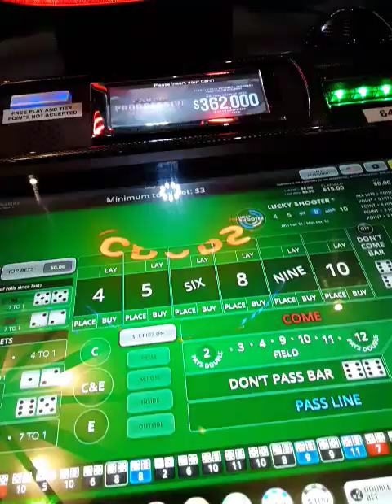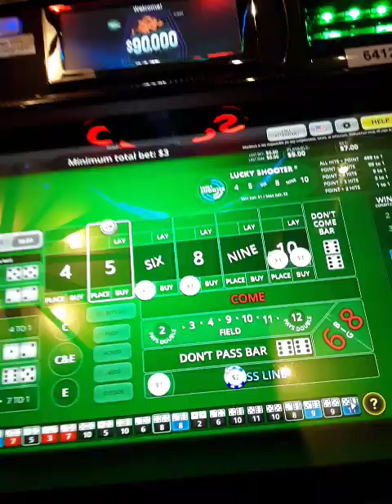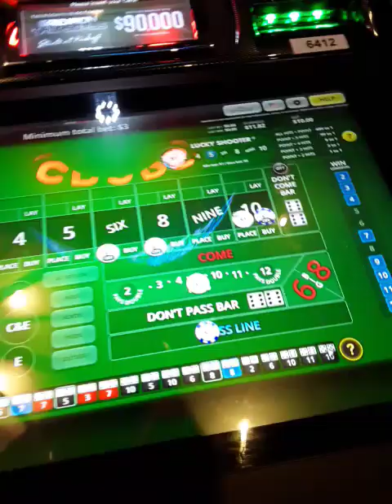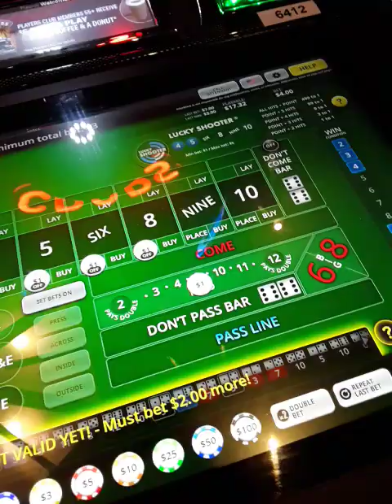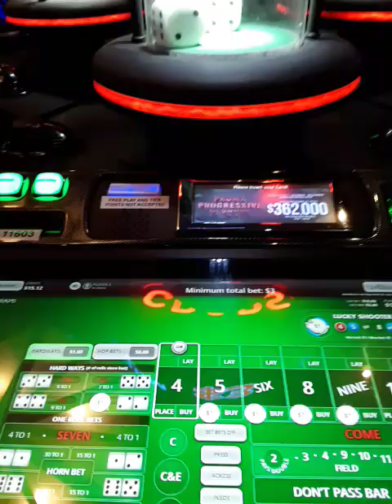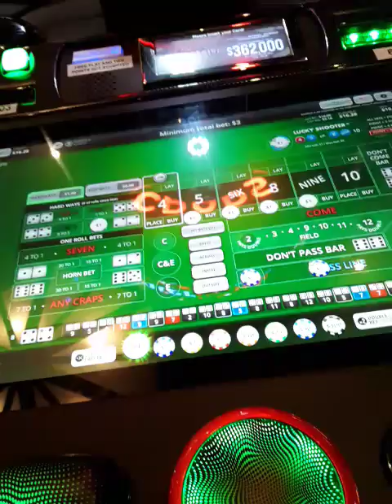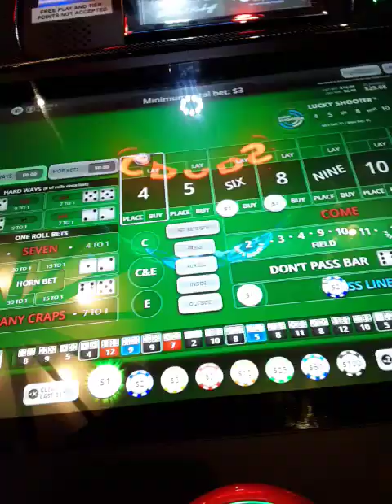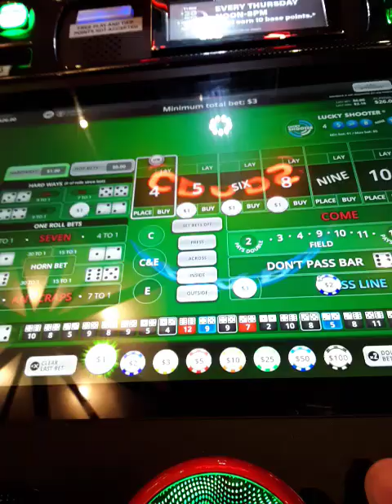10 buck win in BUBBLE CRAPS but frustrating ending